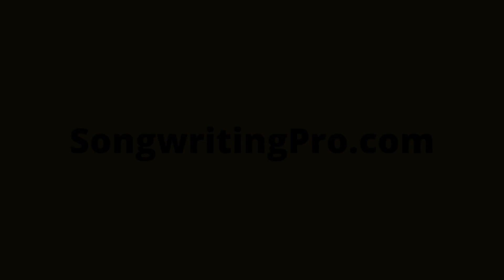3 Minutes & The Truth #22: The Truth About Writing with the Artist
Think ALL you need to do is get in the room with an artist?  Think writing with an artist guarantees you a cut?  How do pro songwriters handle writing with the artist?  Here's the truth.

I'm a pro songwriter, and I help other songwriters turn pro by revealing how to write like a pro, do business like a pro & by connecting you to the pros.